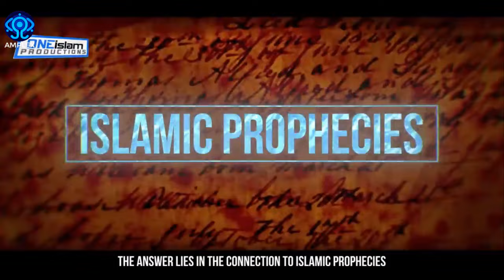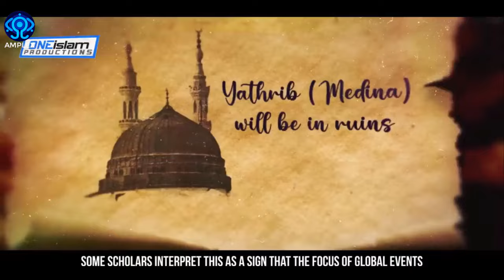NO Turning Back NOW! IT OFFICIALLY JUST HAPPENED!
Thank you for all the support I've received over the years! I will continue bringing you the information and truth you all deserve. Hope you enjoy  today's upload.

Credits

Special thanks to the following channel for the valuable information provided in my video: